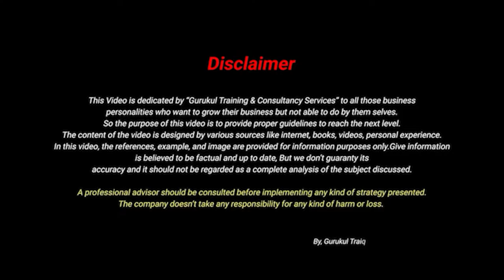Risk है तो इश्क़ है | If there is risk then there is love | By| Kiran More | Business Coach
क्या सच में सपने पूरे होते है ??

नमस्कार दोस्तों आशा है आप लोग अच्छे होंगे
आशा है आपको मेरे वीडियो पसंद आया होगा
कृपया आप लोग स्वस्थ रहें.

Mr. Kiran More is a  Vast Visionary Business Coach with having 15 years of experience in various industry and trained thousands of people in pan India. He is also Founder of Gurukul Training & Consultancy Services located in Surat , Rajkot , Ahmadabad & Mumbai Also. he is also business Management expert. He has done successfully consultancy services in many companies like - Manufacturing companies , Retail Companies , Trading Companies  in Different cities & Different states. His vision is to Transform 5000 SM'E Companies in 500 Cr. before 2027 by his Business expertise.

Elon Musk Learnings | Risk है तो इश्क़ है

motivational video
motivational story
motivational speech
inspirational story
inspirational speech
rj kartik
rj kartik story
rj kartik ki kahaniyan
rj kartik 94.3
inspirational
Motivational Quotes
inspirational quotes

रिस्क है, तो इश्क़ है.
Scam 1992 Dialogue mix lyrics
Business me risk lena it's most important
बिजनेस में RISK क्यों होता है
पैसा कमाना है तो risk लो